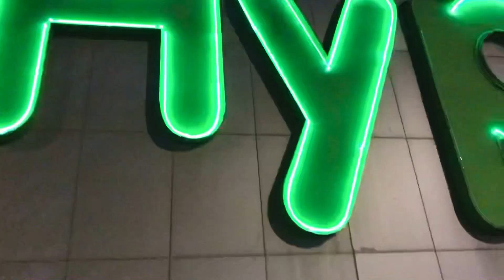Rati ghumna gako hami 😊 in Saudi Arabia 🇸🇦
Please Credit The Artists. Please Credit The Artists And Link To This Uploaded Video